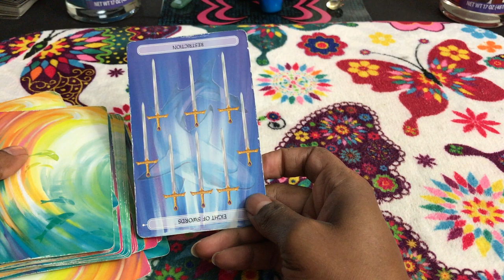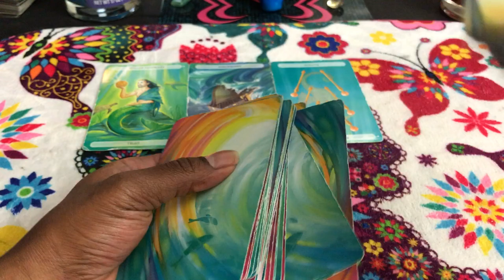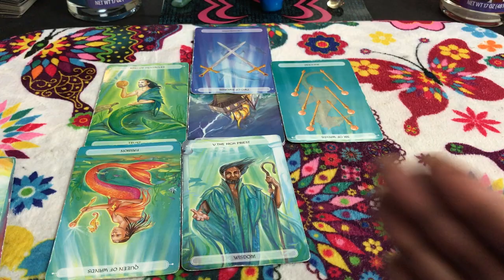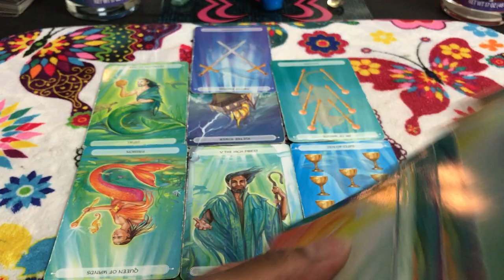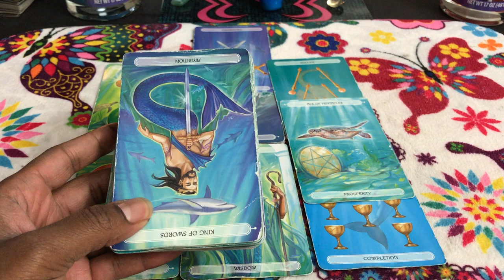🦋 (TIMELESS)) Virgo weekly weekend forecast. If I want something done I gotta do it myself!! 8/25